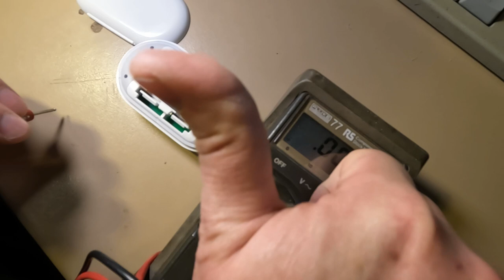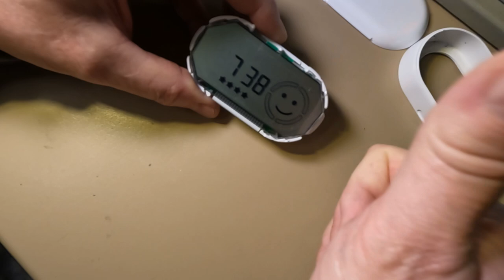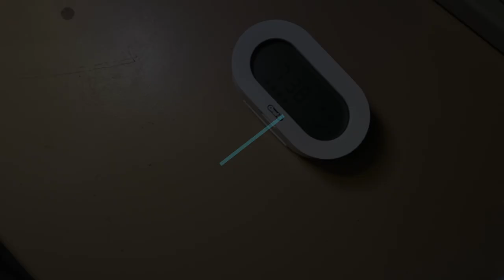fixeD iT | Braun Oral B 3742 Blank screen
Repairing a Braun Oral B 3742 Bluetooth timer with a blank screen.
This happened while resetting the time.